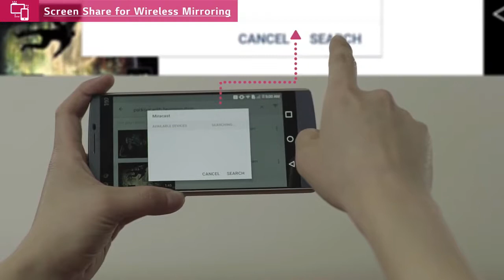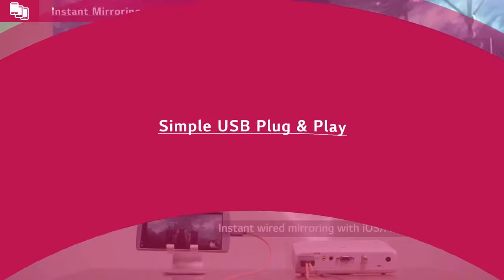LG minibean PH550G